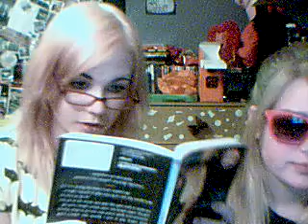Dumb blonde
Kaytee reads a book upside down, and Lataya helps her read it properly. yay Lataya